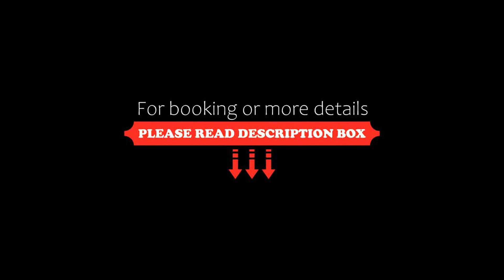Lioni Holidays Villa, Negombo, Sri Lanka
About Property:
You're eligible for a Genius discount at Lioni Holidays Villa! To save at this property, all you have to do is sign in.
Offering free WiFi, Lioni Holidays Villa offers accommodation in Negombo, 600 m from Negombo Beach Park. The property is set 1.8 km from St Anthony's Church and 3.1 km from Maris Stella College. The property is 3.8 km from Dutch Fort.
Some rooms here will provide you with a kitchen with an oven, a microwave and a toaster.
An English breakfast is served ea...
Property Type: Hotel
Address: No. 22/3, Poruthota Road, Ethukala, 11500 Negombo, Sri Lanka
Searching For
1. Lioni Holidays Villa - Negombo - Sri Lanka
2. Lioni Holidays Villa - Negombo - Sri Lanka Address
3. Lioni Holidays Villa - Negombo - Sri Lanka Rooms
4. Lioni Holidays Villa - Negombo - Sri Lanka Amenities
5. Lioni Holidays Villa - Negombo - Sri Lanka Offers and Deals
Audio Credit:
Track Title: Blank Slate
Artist: VYEN